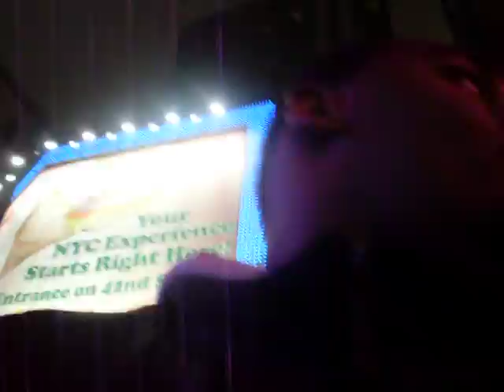pops showin that mula 008.AVI